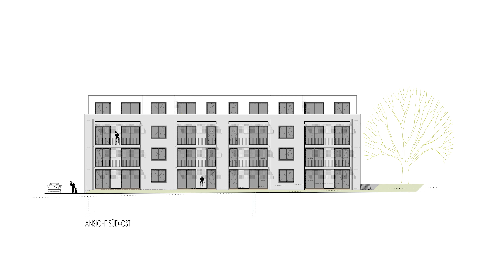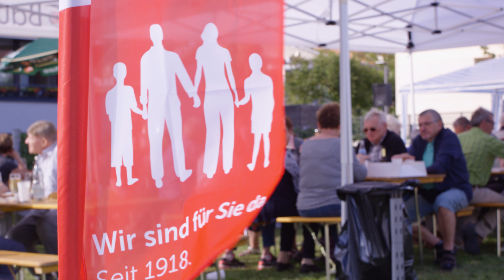Lebensraum für Generationen: PS:patio! im Winzler Viertel in Pirmasens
PS:patio! ist ein Gemeinschaftsprojekt der Stadt Pirmasens, dem Diakoniezentrum und der städtischen Wohnungsbaugesellschaft Bauhilfe Pirmasens GmbH. Die Partner haben es sich zur Aufgabe gemacht, im Winzler Viertel in Pirmasens Lebensraum für mehrere Generationen in aktiver Nachbarschaft zu schaffen. Im PS:patio!-Quartier entstehen barrierefreie Wohnungen mit dem Ziel, dass Personen auch im Alter noch in ihrem vertrauten Umfeld leben können.